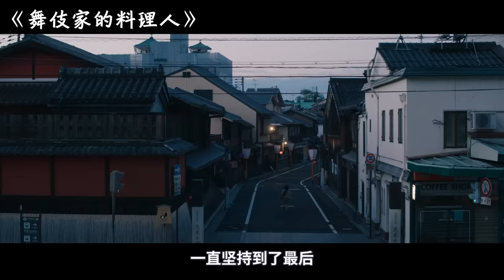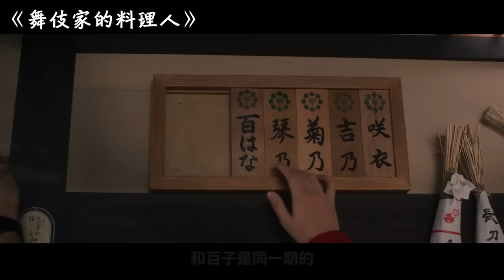剛上映就獲無數好評的治愈日劇，人生不一定要過的轟轟烈烈，往往最簡單的生活最治愈人心！【阿奕】